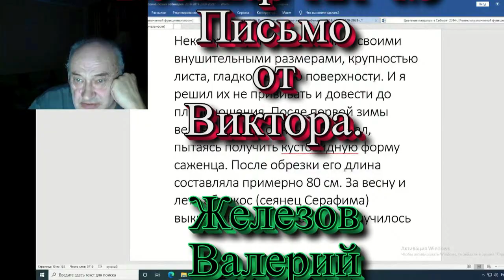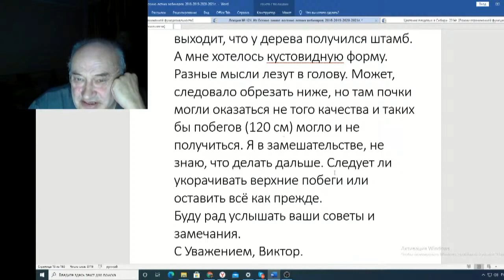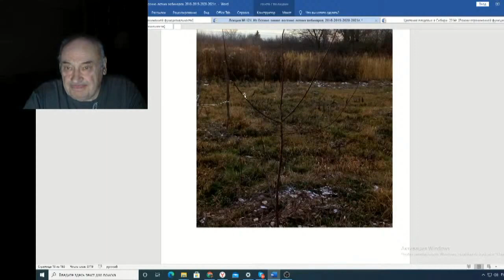Железов Валерий Вебинар 121 ч 5 Письмо от Виктора